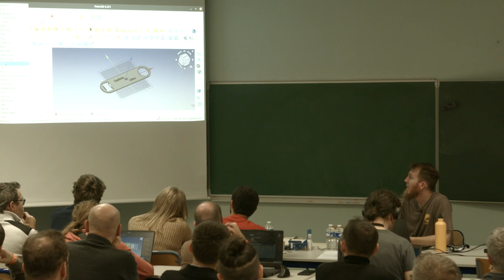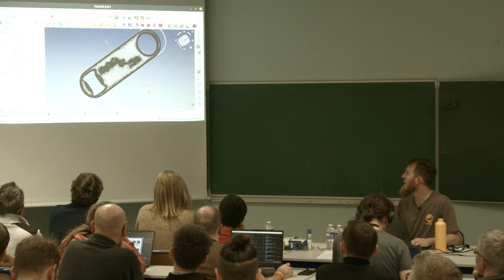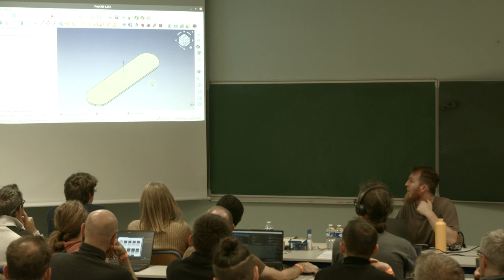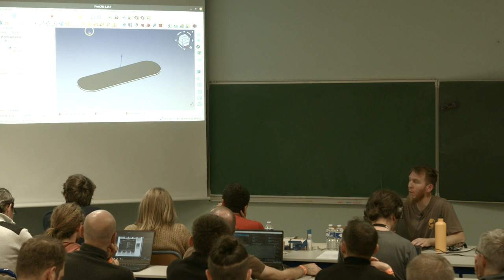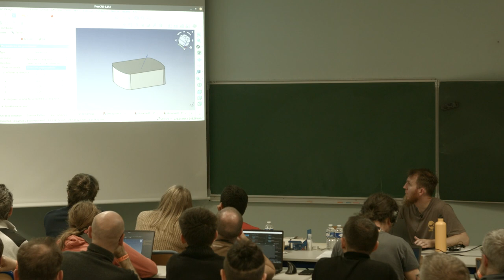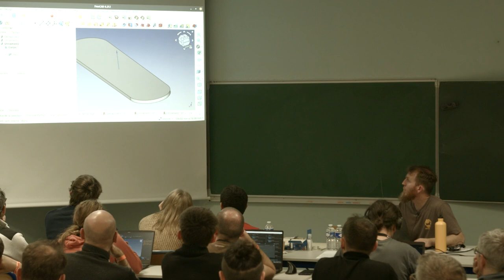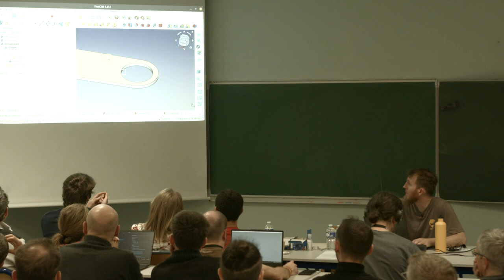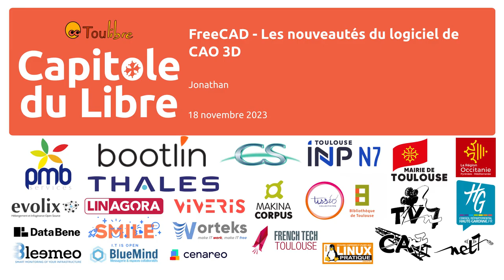FreeCAD - Les nouveautés du logiciel de CAO 3D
Jonathan

La version 0.21 de FreeCAD est sortie ! Voyons ensemble les nouveautés tout en modélisant un projet.

FreeCAD est un modeleur 3D paramétrique open-source principalement destiné à la conception d'objets réels de toute taille. La modélisation paramétrique vous permet de modifier facilement votre projet en revenant dans l'historique de votre modèle et en modifiant ses paramètres.
La version 0.21 apporte son lot de nouveautés, notamment au niveau de l'atelier Sketcher. Les autres ateliers comme Part Design, Draft et Arch reçoivent aussi des améliorations. L'interface et le noyau bénéficie aussi de nouvelles fonctionnalités pour plus de personnalisation et de scripting.
Nous allons voir à l'aide d'un ou plusieurs exemples pratique quelles sont les fonctionnalités et les nouveautés du logiciel.